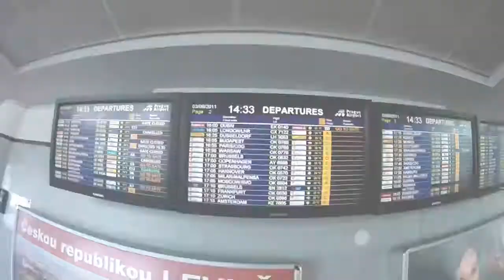Maldives summer 2011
Inpox.cz crew holidays